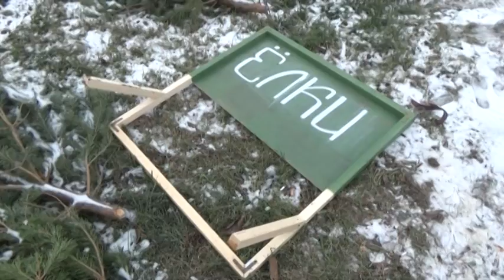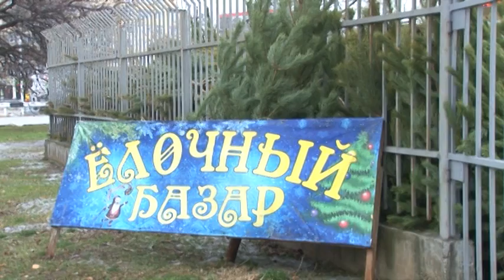Новости "Анапа Регион" от 22 декабря 2016 года